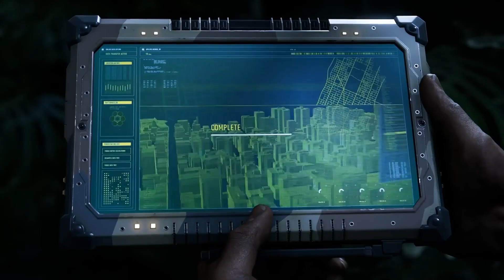Spider man 2 before you buy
Spider man 2 Ps5 Things you should know Before buying

வணக்கம் And Welcome to Parasitic Gamers தமிழ் Gaming Channel

*Streaming Specs*
PlayStation 5
PlayStation 5 WebCam
Headset (Skull Candy)
With Fibernet

Animation & Video Edited By:
- JOEL'S VISION -
If You need Video Editing, Logo, Animation  Etc

Thank You Makkaley